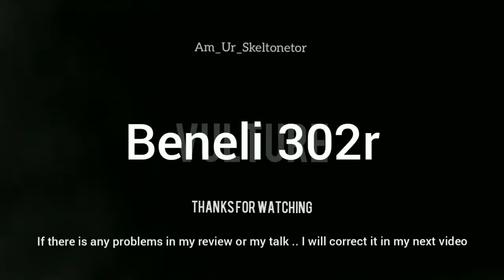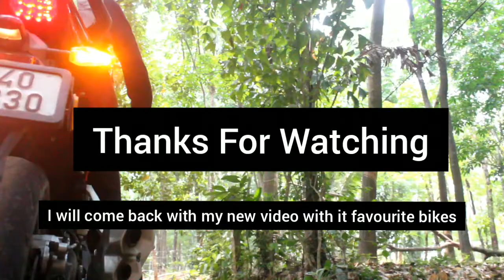Benelli 302r ഒരു exhaust sound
Benelli 302r 300segment bikesil eetavum apaaramaaya sound ullavan